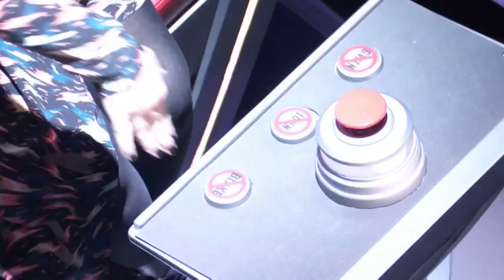Marybeth Byrd sing "Angel From Montgomery" on The Blind Auditions of The Voice 2019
The Blind Auditions of The Voice 2019 (Season 17)

Contestant: Marybeth Byrd
Song: Angel From Montgomery
Author: John Prine
Pick: John